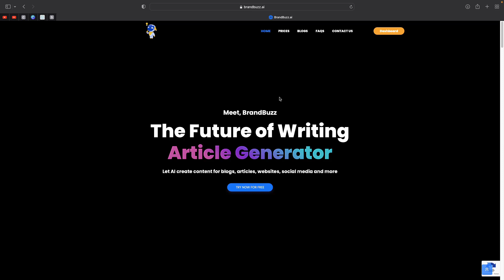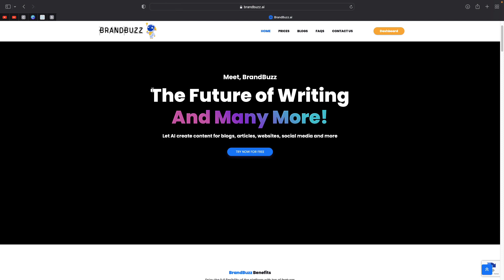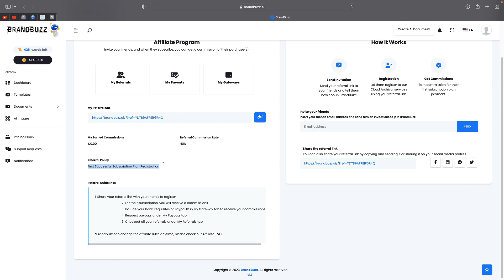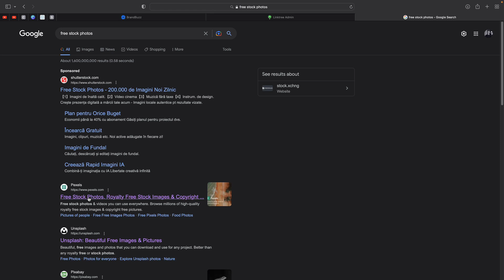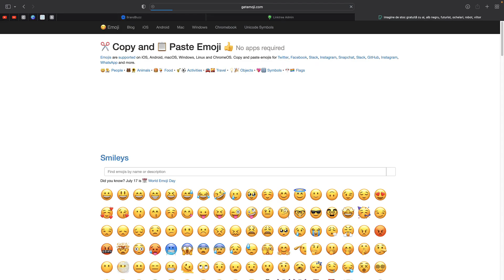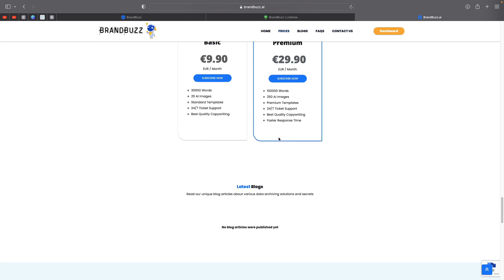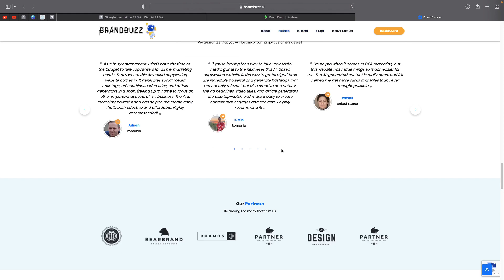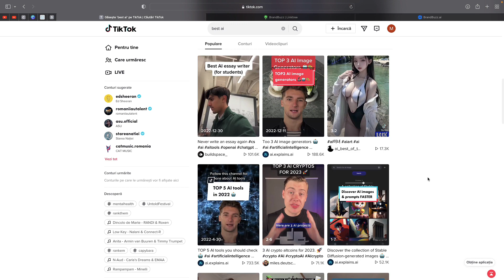Cum sa castigi 1200 euro lunar pe AUTO PILOT? (VENIT PASIV 2023)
Dacă vrei să-ți mărești venitul, urmărește clipul întreg. Am explicat tot ce era nevoie, acum nu mai ai nicio scuză să nu faci bani!
Aplică ce te-am învățat și creează-ți sursa ta de venit pasiv.